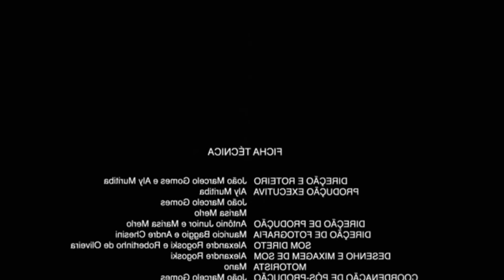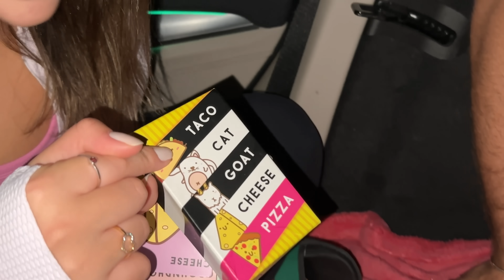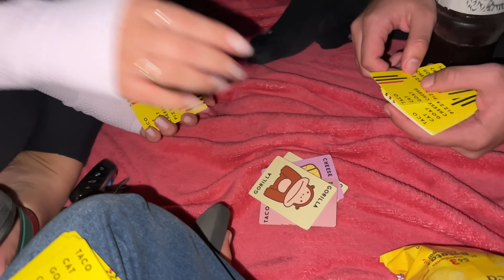PASSAMOS A NOITE NO CARRO E O ZAP APARECEU - BIZARRO !!!